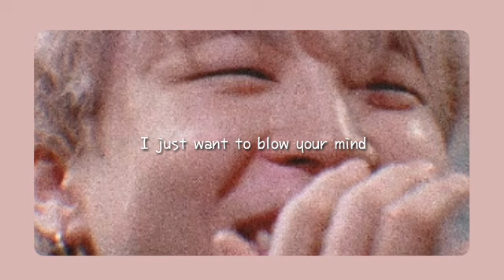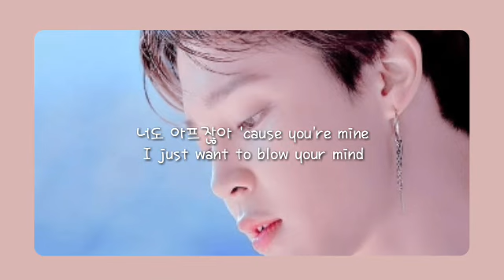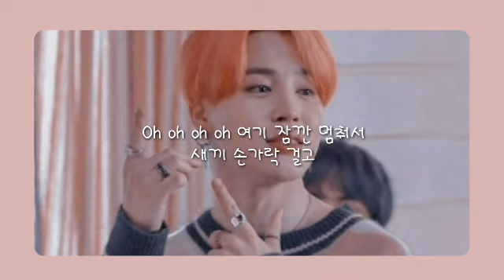Promise Acoustic (약속) - BTS Jimin ( 방탄소년단 지민) Cover by Hael ♡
This is my first cover ♡ uWu

I really love PROMISE by JIMIN because his voice is just so angelic and beautiful T-T. Jimin is my bestfriend's bias ( yanna ) by the way Hyungline is my bias! I'll promise to make covers armys!

  I        T    R   U    S   T        U